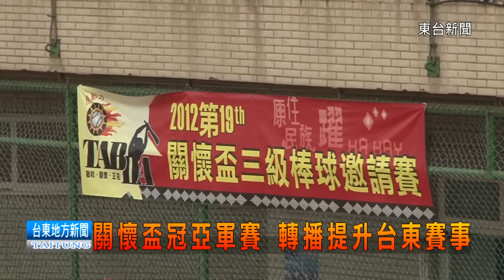121128 關懷盃冠亞軍賽 轉播提升台東賽事